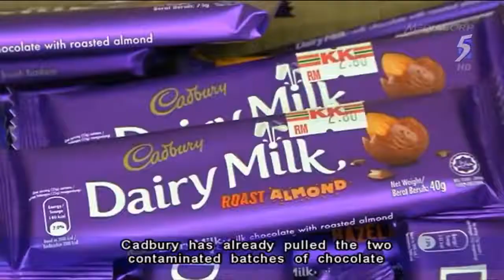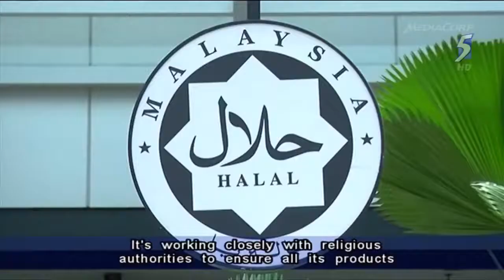Cadbury dairy milk এ শুকরের DNA পাওয়া গেছে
তাতে বিন্দুমাত্র সমস্যা নাই...
আসেন মজা করে খাই ...
হেটার্সরা বলবে হারাম/হালাল শুধুমাত্র মুসলিমদের জন্য !
কিন্তু বিধর্মি ভেজিটেরিয়ান তাদের জন্য শুকরের চর্বি এক্টু বারতি পুষ্টির যোগান দিবে তাতে এমনকি ক্ষতি হবে ???

ক্যাডবারি জয়তু নম নম :P :P :P